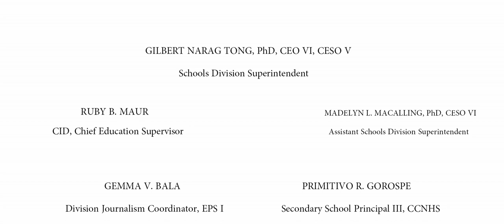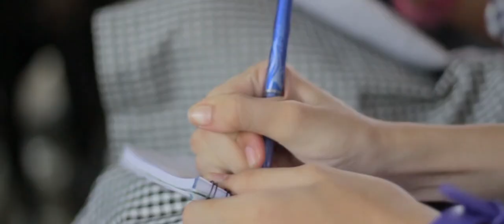DIVISION SCHOOLS PRESS CONFERENCE 2019 @CCNHS MAIN.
CAUAYAN CITY NATIONAL HIGHSCHOOL